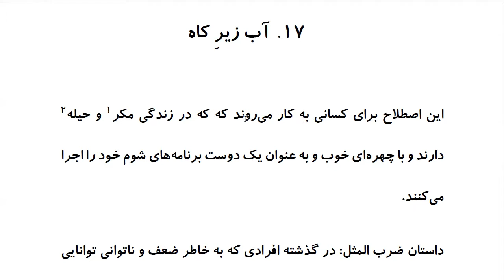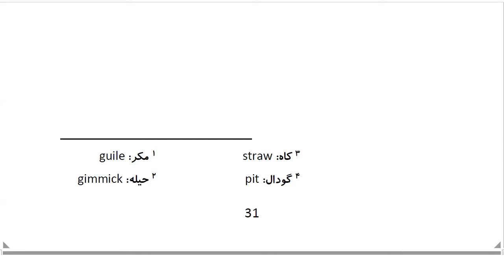Top 100 Persian Proverbs: Proverb 17: آب زیرِ کاه